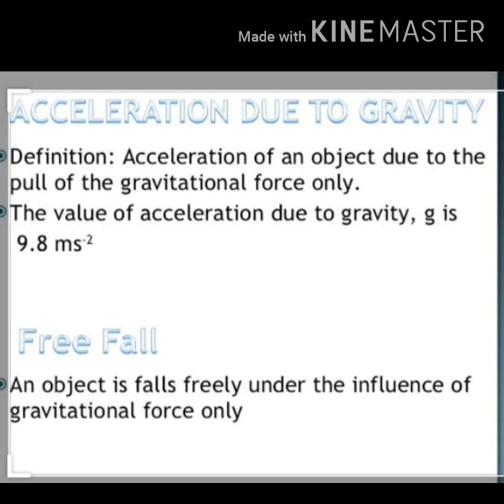Class Pre-IX Physics Unit no 2 "Kinematics" Topic "Motion of Freely Falling Bodies"